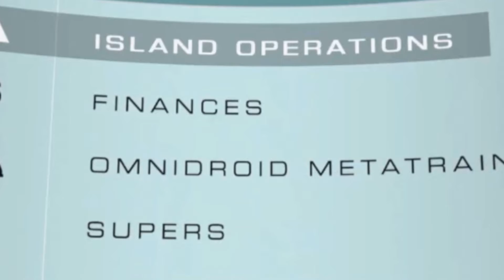The Eminem's get Discovered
Eminem is too op